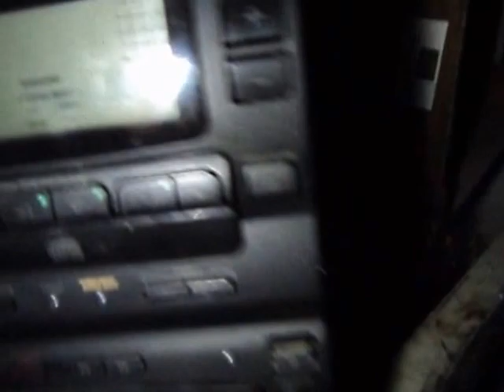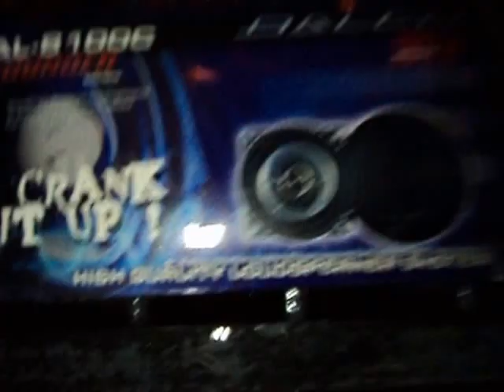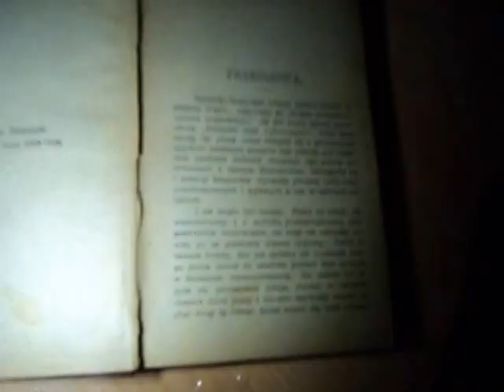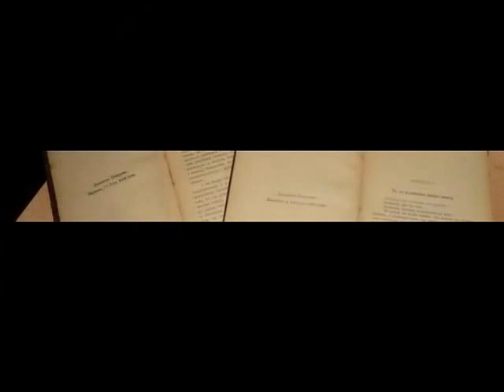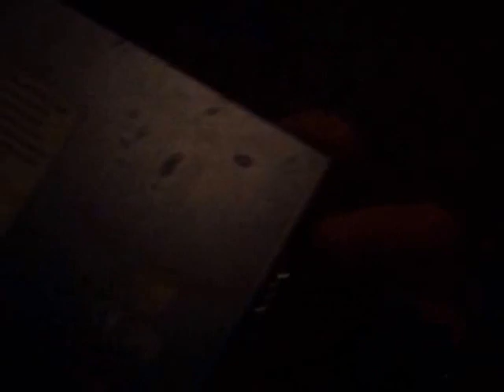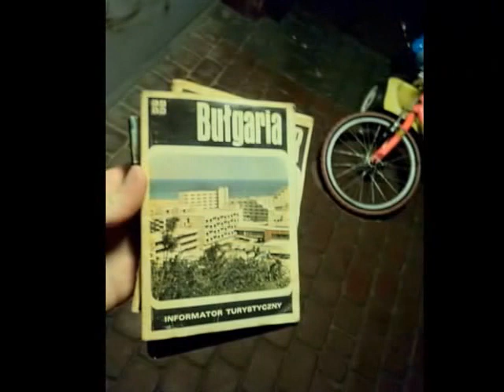Znalazlem meble z lat 90tych,zabaw,st sprzet rtv